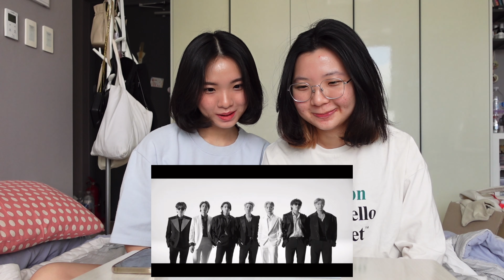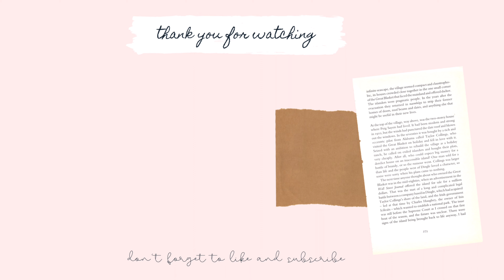BTS (방탄소년단) - Butter Official MV REACTION VIDEO😭🤌🏻